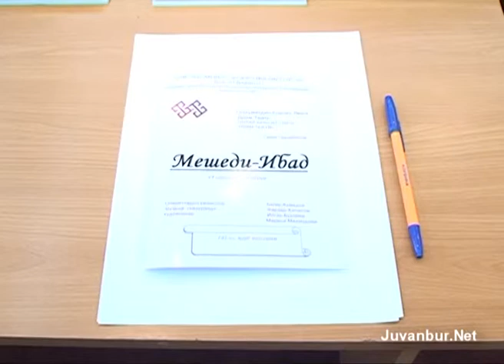O olmasin bu olsun (lezgi dilinde) Qusar - 04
Uzeyir Hacibeyov
O olmasin bu olsun (lezgi dilinde) Qusar
Rejisser – Baghir Axmedov
Xudojnikar – Ilqar Burziyev, Marina Maxmudova
Muzika – Farxad Xalilov